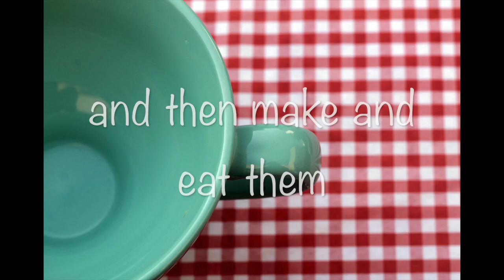Recipe Archaeology Trailer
Wonder what Recipe Archaeology is all about? Stephanie and Christine have a love for old, retro and vintage recipes. The weirder, the better.